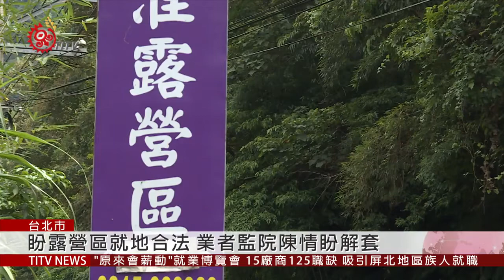露營區執照難申請 業者監院陳情盼解套 2019-04-12 IPCF-TITV 原文會原視新聞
高喊露營區要合法，原住民族露營休閒暨文化觀光發展協會，12號召集露營區業者，到監察院陳情，因為目前沒有露營區專法，只能到各單位申請，但一項沒過，就無法申請執照，甚至開罰上萬元，這讓業者大喊吃不消。

原露協希望，露營區申請及管理應該統一，而監察委員瓦歷斯‧貝林，也出面了解族人的陳情內容，並且接下陳情書，他表示，族人使用原保地，原民會應該要有明確規範，因此會再和原民會做溝通。

另外瓦歷斯‧貝林提到，經營露營區還牽涉到稅捐、環保、土地、遊憩開發，行政院應該要有更好的政策規劃，讓露營業者有統一申請窗口。